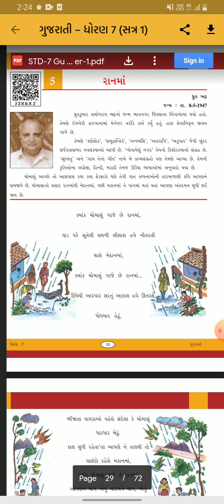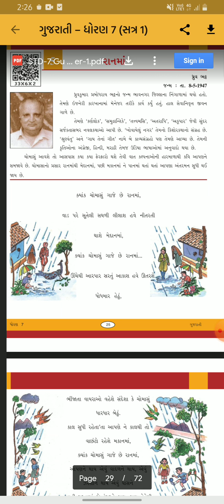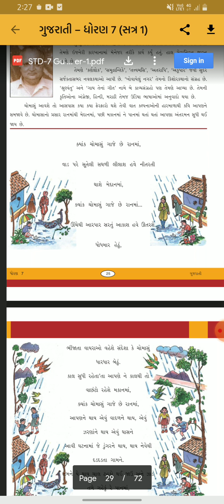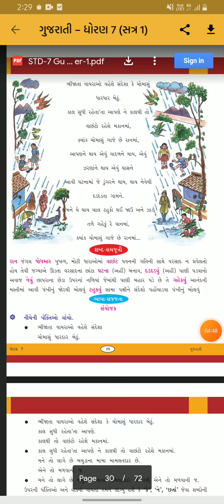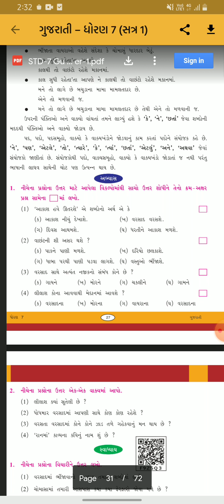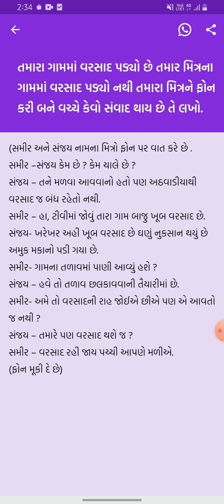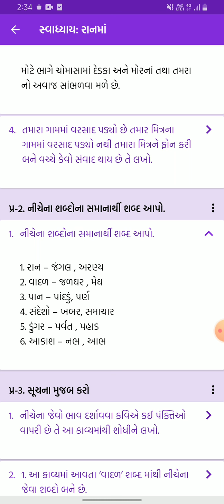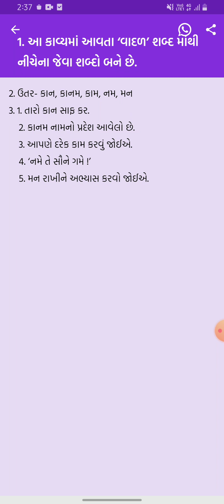GSEB | STD 7 | GUJRATI | CH 5